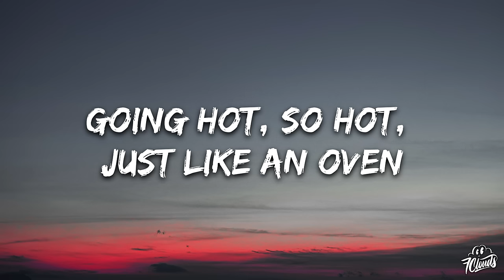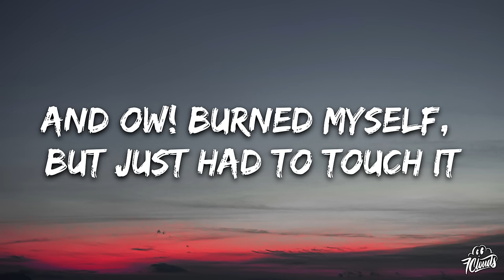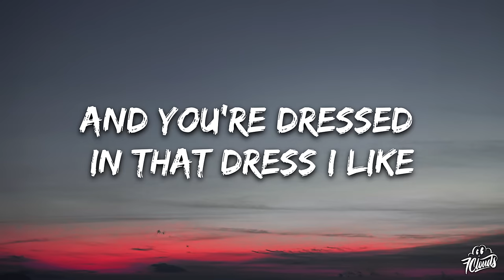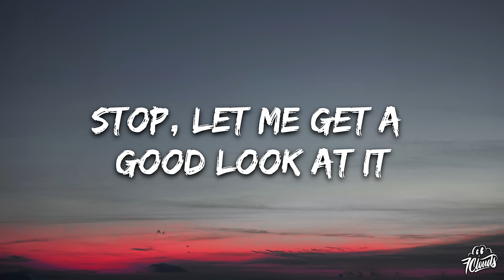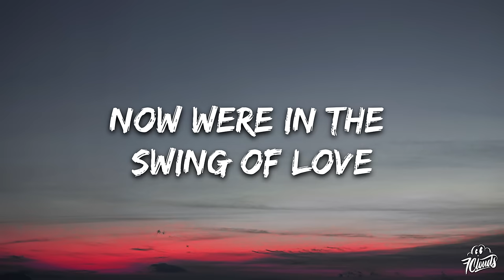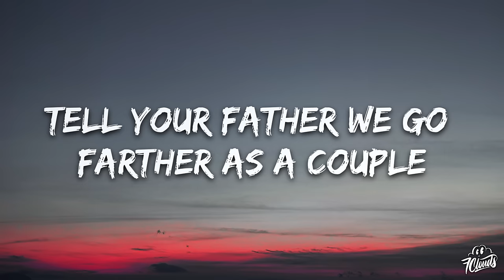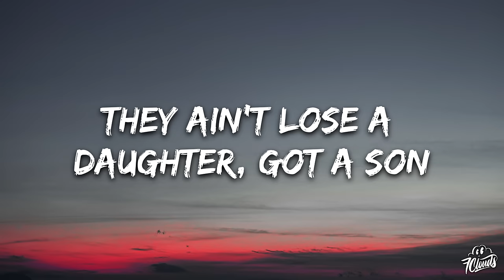Justin Timberlake - Suit & Tie (Official Video) ft. Jay-Z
🎤 Lyrics: Justin Timberlake - Suit & Tie

Show you a few things, about love, hey

Get out ya seat, Hov, uh
All black at the white shows
White shoes at the black shows
Green card for the Cuban linx

Y'all sit back and enjoy the light show
Nothing exceeds like excess
Stoute got gout from having the best of the best, is this what it's all about?
I'm at the rest-aurant with my rent, disturbing the guests

Years of distress, tears on the dress
Try to hide her face with some makeup sex uh
This is truffle season
Tom Ford tuxedos for no reason

All Saints for my angel
Alexander Wang too
Ass-tight denim and some Dunks
I'll show you how to do this young uh!

No papers, catch vapors
Get high, out Vegas
D'usses on doubles, ain't looking for trouble
You just got good genes so a nigga tryna cuff you

Tell your mother that I love her 'cause I love you
Tell your father we go farther as a couple
They ain't lose a daughter, got a son
I show you how to do this hun!
As long as I've got my suit and tie
Baby got fixed up to the nines

Show you a few things, about love (love, love)
(Let, let) Let me show you a few things
Show you a few things, about love, hey oh